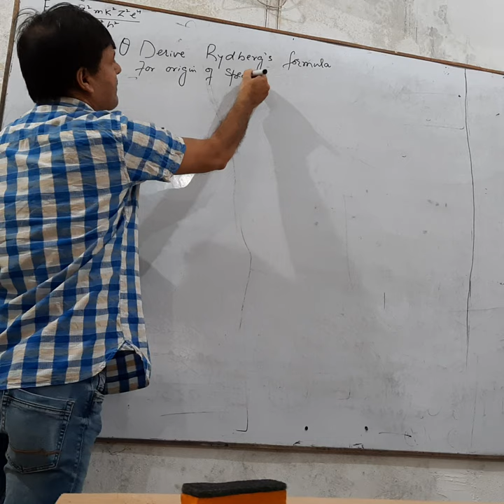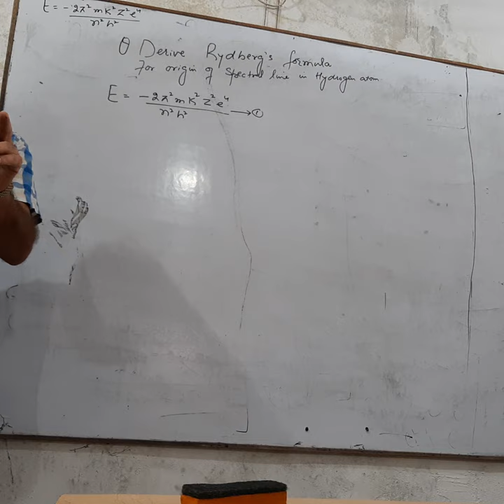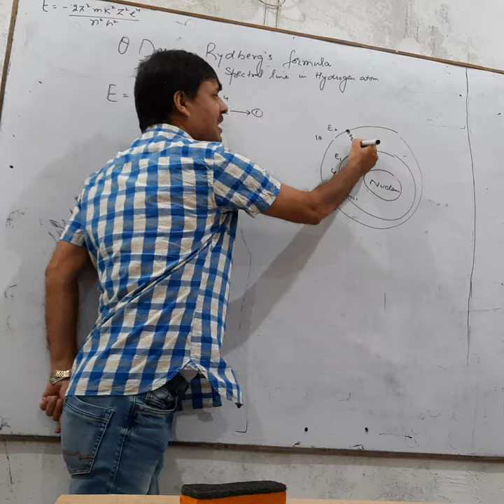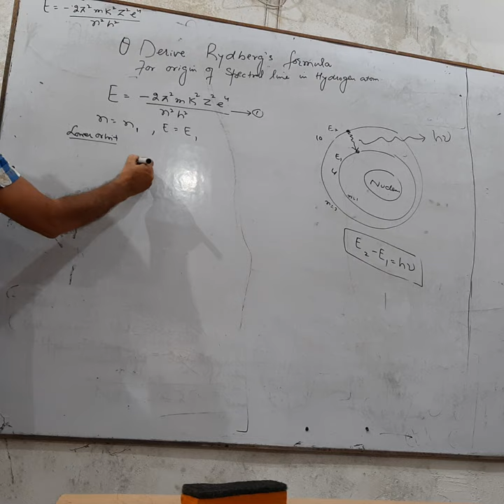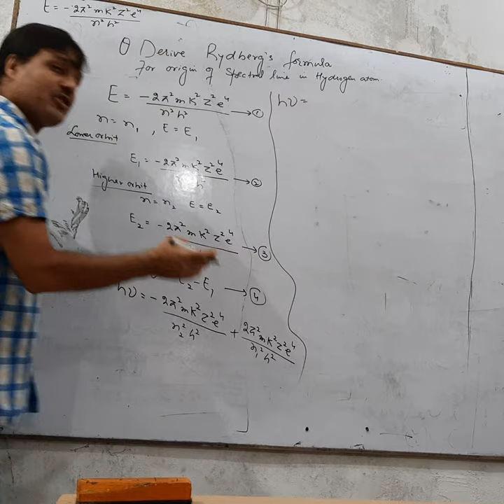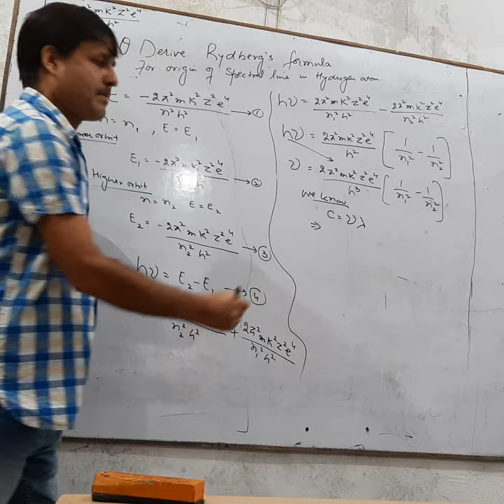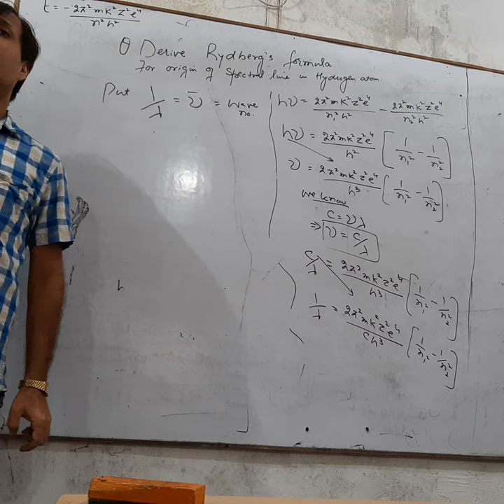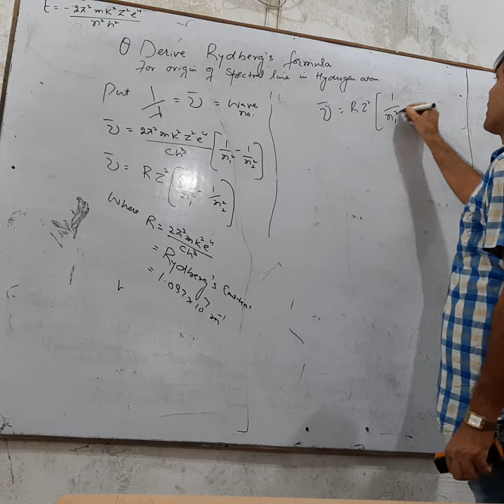12th Physics: Rydberg's formula